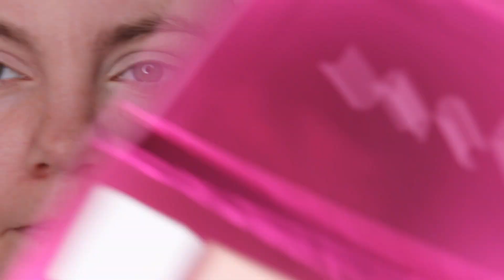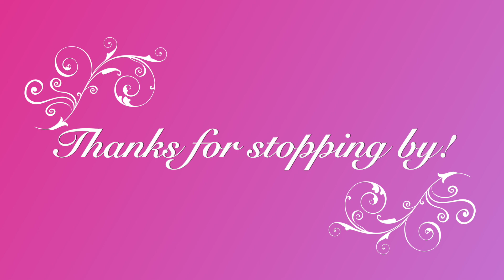JACLYN COSMETICS STRAWBERRY FEELS EYESHADOW PALETTE AND STRAWBERRY CAKE LIQUID LIPSTICK AND LINER!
Jaclyn Cosmetics Strawberry Feels Eyeshadow Palette: $34.00

Jaclyn Cosmetics Strawberry Feels Poutspoken Liquid Lipstick in Strawberry Cake: $20.00

Jaclyn Cosmetics Strawberry Feels Poutspoken Lipliner in Strawberry Cake: $18.00

The poutspoken liquid lipstick in Strawberry Cake lasted throughout the day! I loved it!

Thank you for stopping by on my channel Glow with Candice! I would love to see you back here!

I have an Instagram! to keep up on new video posts and fun things in between videos!

Thank you to TBH Reviews for the audio to the video.